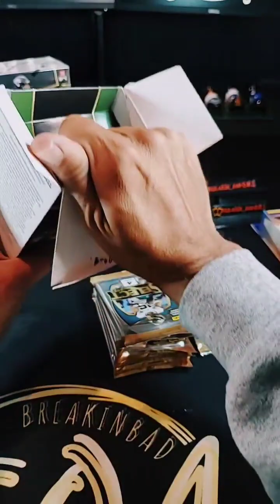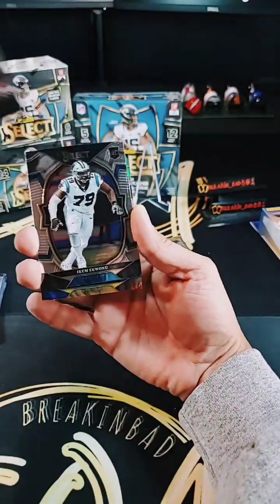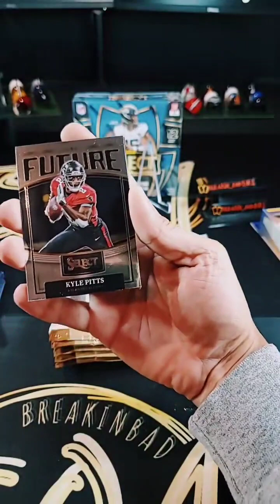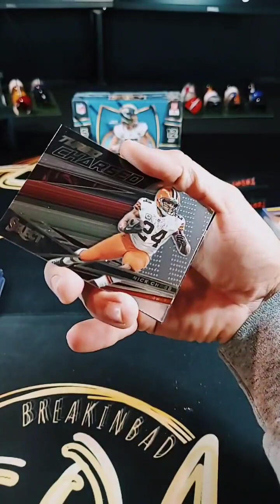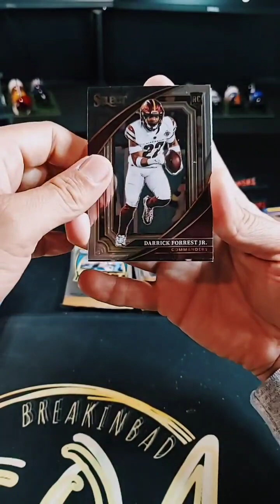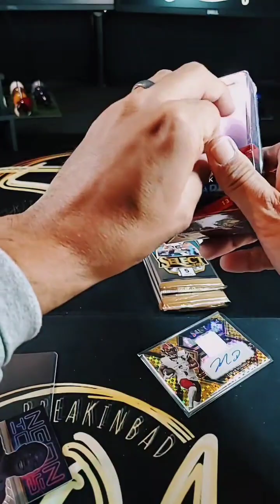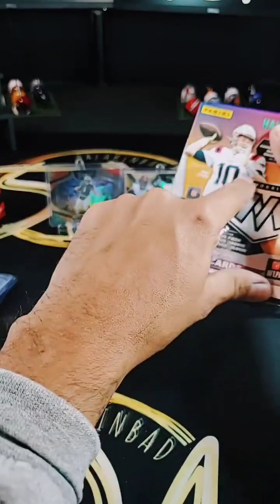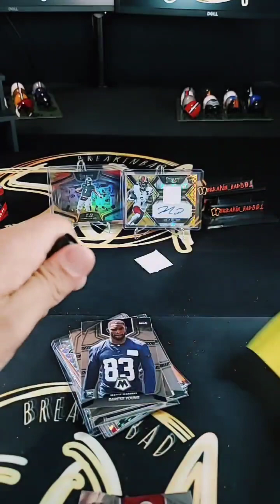SUNDAY HIGHLIGHTS 🔥 BREAKINBAD FOOTBALL BREAK #2